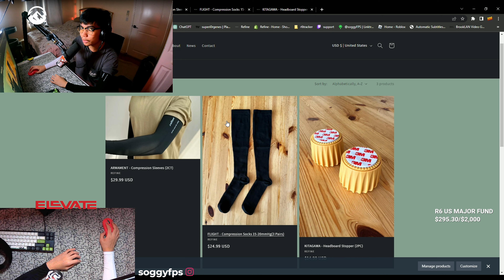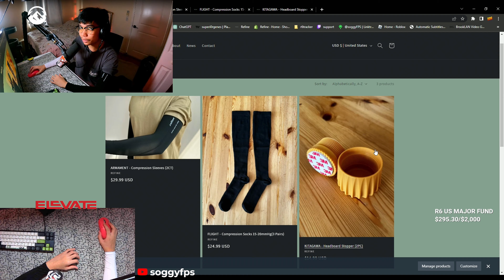Siege without Dying (53.2 K/D) - Rainbow Six Siege Heavy Mettle in 360hz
Of any fps game ive played, siege is the easiest game to be dominant at. In fps games, gunfights have a guessing game where you contemplate "oh is he gonna swing wide?" "should i hang back?" "should i swing?". For me, I swing everytime and win every time.

Item's shipped by me! Comes with Refine stickers!

If you aren't familiar with my content, I prioritize making the most entertaining videos in the Rainbow Six Siege community. Whether you like Champ gameplay or funny moments. I do both at the highest level on 360hz and multiple games. Hope you enjoy my videos.

Alan: @TheDangleberries
Thr1ll: @itsTHR1LL

TIMESTAMPS
00:00 1v3 Hib
00:23 Silent shot
00:46 1v4 with discord soundboard spam
01:10 wouldve aced if wasnt holding defuser
01:36 vix interrogation
02:12 boring g36
02:56 flamingo mousepad
03:07 wow fenrir so balanced! 1v3

SENSITIVITY
V: 69, H: 69, ADS:48/84/85/86/86/86/87/100, .002230 Multiplier
(on default multiplier it would be around 7.69)
DPI: 400
CSGO: 1.3

DISPLAY
FOV: 90
Ratio: 4:3
Res: 1920x1080

GEAR
Mouse: Pink Logitech G Pro X Superlight
Keyboard: Logitech G Pro X (Browns)
Mousepad: Xraypad Equate Plus
Monitor: Zowie XL2566k 360hz
Microphone: Shure SM7B/GOXLR/Mogami Cable
Headphones: Sennheiser HD660s

SPECS
CPU: Ryzen 9 5900x
Cooler: be quiet! Dark Rock Pro 4
Motherboard: x570 Aorus Master
RAM: G.Skill Trident Z Neo 32gb DDR4-3800 CL14 (8x4)
SSD: Western Digital SN850 500gb(boot) SN750 1TB(space)
GPU: Gigabyte RTX 3090 Aorus Master
Case: Fractal Design Meshify S2 Black
PSU: Super Flower Leadex Titanium 1000w